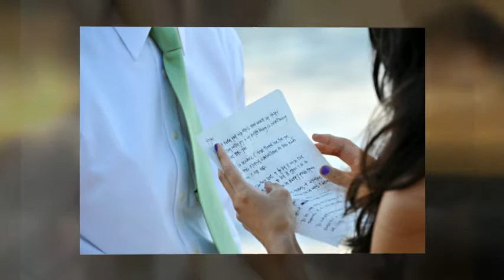Ryan & Ilene's Maui Wedding in Makena, Maui, Hawaii Photographed by Sean Michael Hower